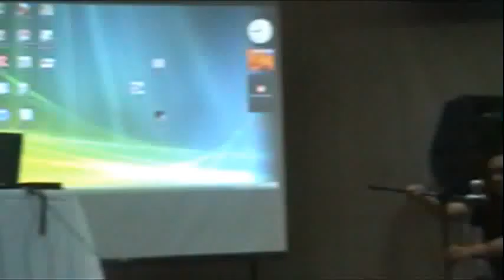DIMENSÃO DA CULTURA, segundo dia parte 10